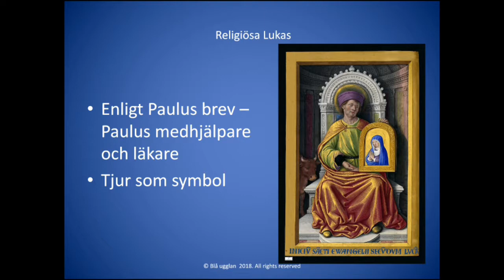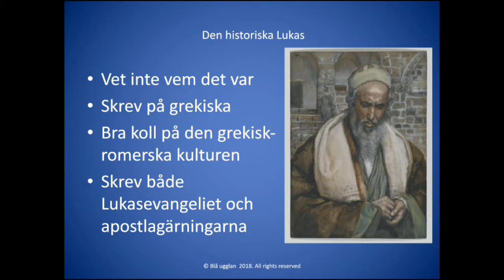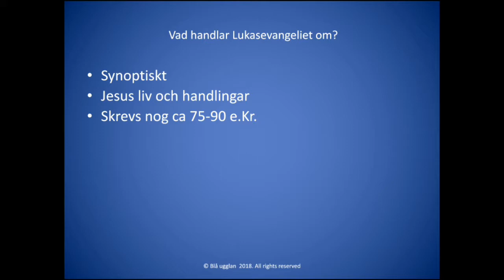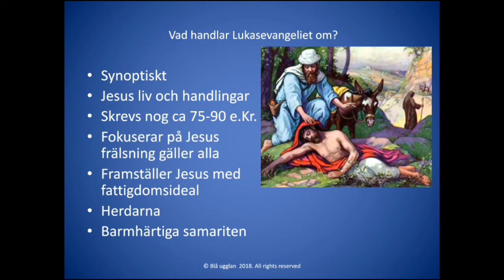Vem var Lukas? [Bibeln] [En kort och enkel sammanfattning] [Kristendom]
En enkel och kort beskrivning av evangilisten Lukas samt redogörelse av vad han skrivit i Bibeln. Förklarar både utifrån religiöst och historiskt perspektiv.

På vår hemsida finns våra genomgångar sorterade efter olika ämnen och alltid de mest uppdaterade klippen:

Om du vill stödja kanalen ytterligare kan du gärna swisha en gåva på 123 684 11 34, tack för ditt bidrag.